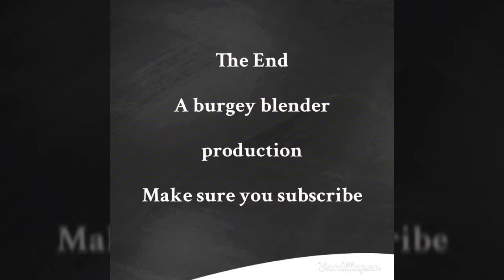Stepped in poop prank! Year 2: Episode 131. 8/30/17